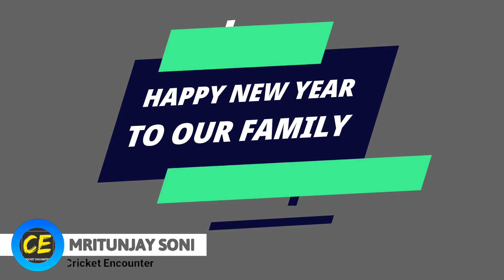Most Money Spent In IPL Auction History 2008-2021 | आईपीएल इतिहास की सबसे महँगी टीम कौनसी है 2022 ?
which team has spent most money in ipl auction history
money spent in ipl auction 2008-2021
ipl auction total money spent
ipl auction total money
top 1 most expensive player in ipl auction 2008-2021
ipl 2022 mega auction purse